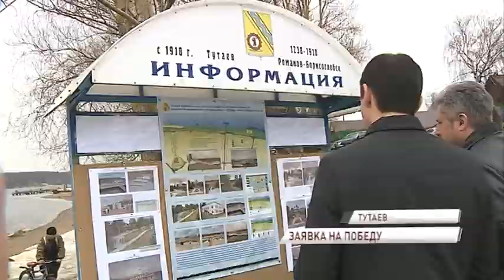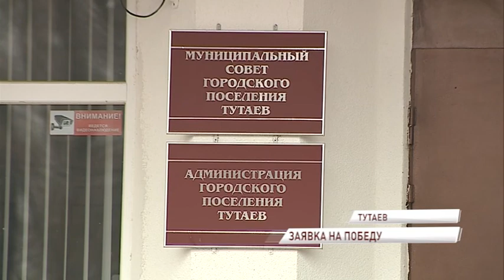Архитекторы подготовили проекты благоустройства набережной в Тутаеве для всероссийского конкурса